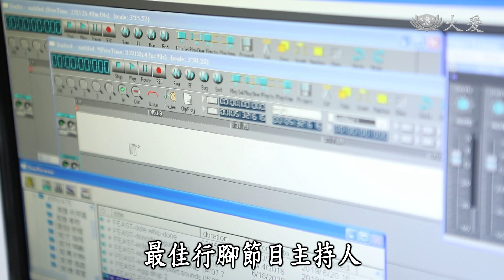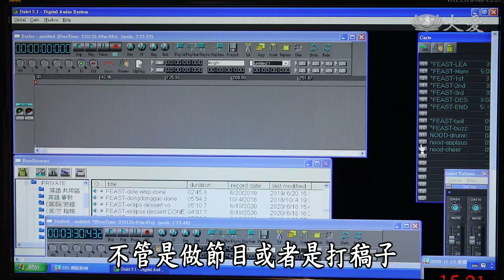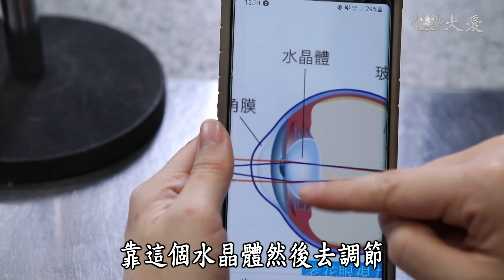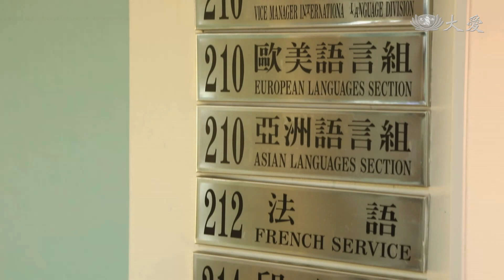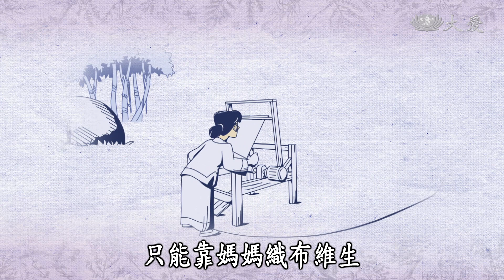【中醫出任務】20210124 - 丟掉偶包 讓眼睛做運動 - 老花眼 眼睛運動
本集介紹阮安祖，探討關於眼睛老花，使用睛明穴、四白穴、瞳子髎穴，枸杞蘿蔔蒸蛋和枸杞決明子茶，並介紹中藥材杭菊。

枸杞蘿蔔蒸蛋
材料:10顆枸杞子、15克紅蘿蔔、2顆雞蛋、胡椒鹽
作法:紅蘿蔔削皮切丁、打蛋倒枸杞打勻，適量胡椒鹽、蒸熟即可食用。

枸杞菊花決明子
材料:菊花數朵、枸杞1-2錢、決明子1-2錢
作法:把洗好的枸杞、菊花和決明子放進壺中，用開水沖泡，放置3分鐘，待成分釋放後，即可飲用。

蜂蜜菊花茶
材料:杭白菊10~12朵、 黃金菊6~8朵、蜂蜜10cc
作法:將菊花放入450c.c溫水浸泡5分鐘，待降至60度，再加入蜂蜜調勻即可飲用

(17560026)